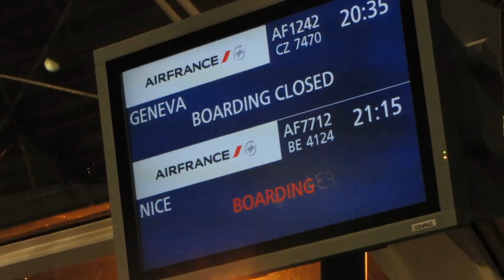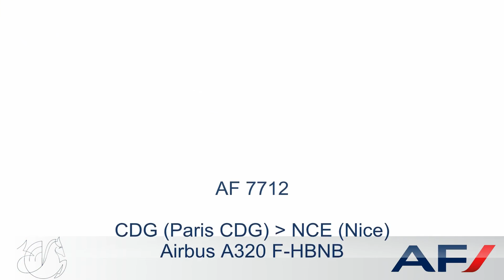[Flight Report] AIR FRANCE | Paris ✈ Nice | Airbus A320 | Economy